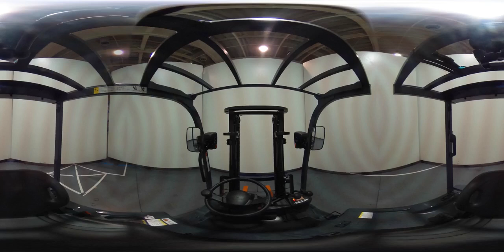360 Grúa Horquillla Toyota 8FBE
Experimenta en 360 grados la nueva seria Toyota 8FBE.